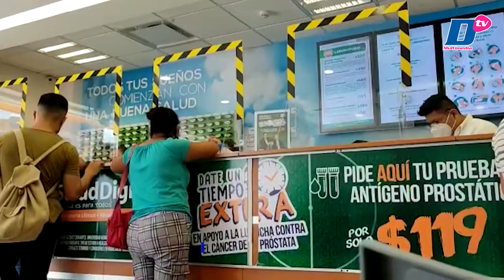Demandan pruebas covid en Tuxtla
🦠🧾💉CÁPSULA | Las solicitudes para realizarse la prueba detección de Covid-19 en la capital chiapaneca ha incrementado en los últimos días, de acuerdo al registro que tienen los laboratorios privados de la capitalina chiapaneca

🎙️ Con información de Adriana Santos /